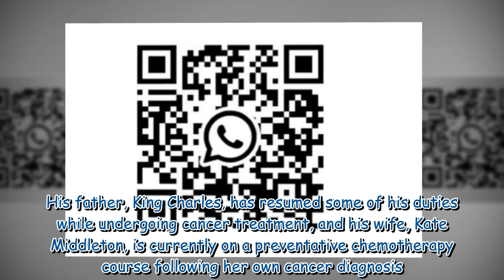Prince William takes on 'Prince Philip role' as he 'rules family with iron fist'